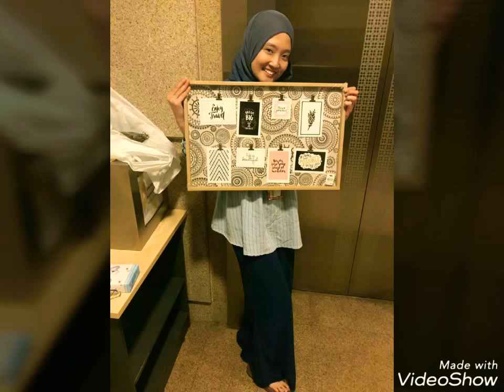XMAS office Party dec 2017